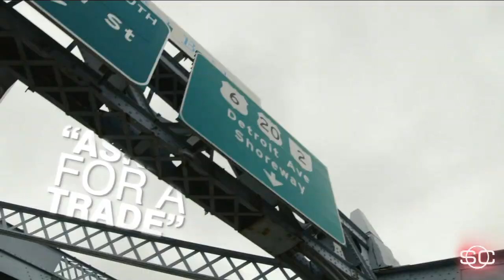Kyrie Irving is looking to build his own kingdom | SportsCenter | ESPN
Jackie MacMullan details the saga surrounding Kyrie Irving's journey to the Boston Celtics, and his search for greatness after leaving LeBron James and the Cleveland Cavaliers.